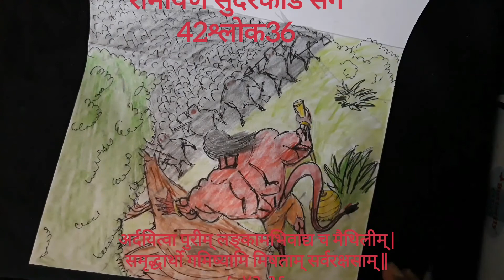Ramayana Sunderkand ch42 v36, Hanumanji's final warning to 80,000 kinkara rakshas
Ramayan sunderkand sarg42 shlok36

अर्दयित्वा पुरीम् लङ्कामभिवाद्य च मैथिलीम् |
समृद्धार्थो गमिष्यामि मिषताम् सर्वरक्षसाम् || ५-४२-३६

Hanumanji's final warning to Kinkaras rakshas before war begins ( separate from yudh kand)

location is Ashok vatika

hanuman ji to 80,0000 Kinkaras rakshas: I will destroy, annihilate Lanka city, pay my respects to Sita ji and leave right before your very eyes.